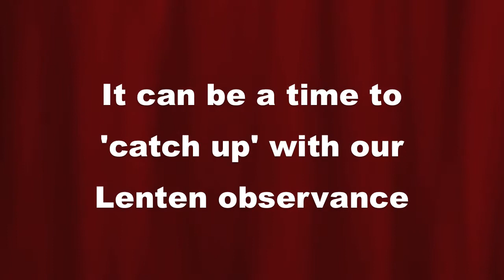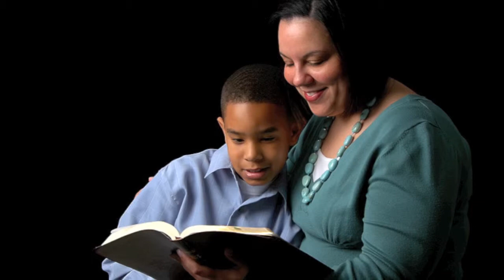Deepen the Holy week experience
Father Patrick Hipwell gives three ways to deepen the Holy Week experience